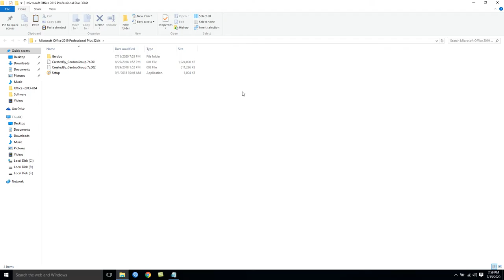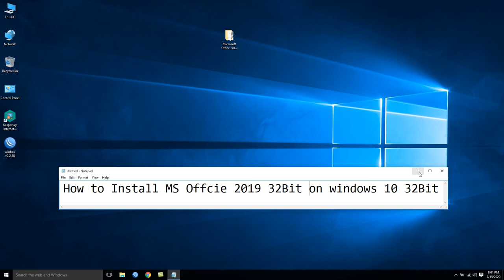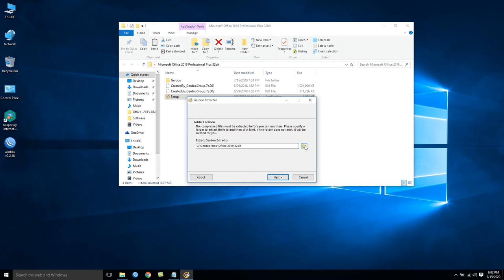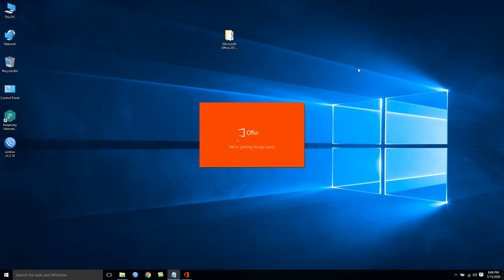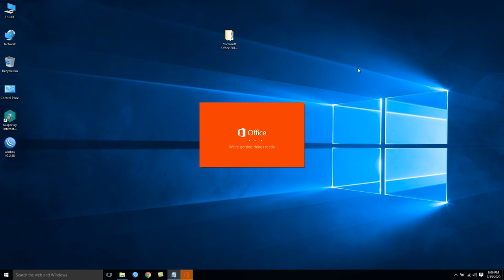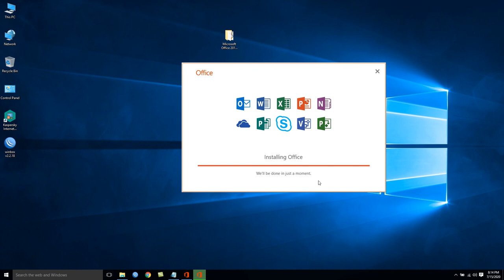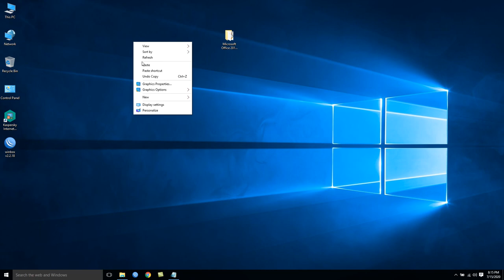How to Install MS Office 2019 On Windows 10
In this video you will learn how to Install MS Office 2019 on Windows 10